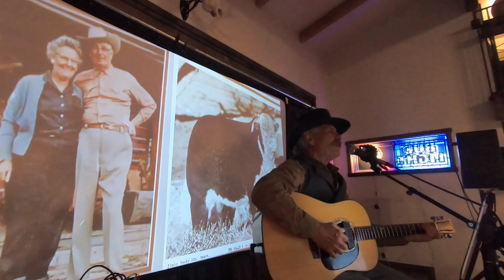Rokmor Cattle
They used to raise prize winning Herford cattle on the Idaho Rocky Mountain Ranch.